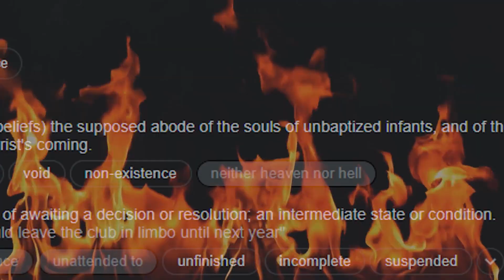The History of Jim Henson's "Nobody" | Some Boi Online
Jim Henson’s various creations were pretty “out there” to say the least. Some definitely fell into the “experimental” category; and with experiments, there are inevitable failures...